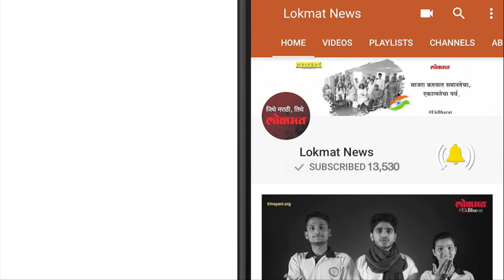जाणून घ्या, ह्या वनस्पतीचे आरोग्यदायी फायदे | पाहा हा वीडियो | Lokmat News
त्वचा आणि केसाच्या समस्येवर कोरफडीचा रस लावल्यास त्याचे अनेक फायदे आहेत.
कोरफडी च्या रसामध्ये जीवनसत्वे आणि खनिजे मुबलक प्रमाणात असतात. त्यामुळेच दररोजच्या आहारात एनर्जी ड्रिंक म्हणून रसाचा समावेश केल्यास शरीराला पोषक घटकांचा पुरवठा होतो. सर्दी आणि खोकल्यावर सुरक्षित आणि प्रभावी घरगुती उपाय म्हणूनही कोरफडीचा वापर केला जातो.कोरफडीचा रस पचनक्षमता वाढवते तसेच  पित्ताचा त्रास कमी होण्या सही मदत होते .कोरफडीच्या रसामुळे शरीरातील अतिरिक्त चरबी कमी होण्यास मदत होते आणि चयापचय क्रिया सुरळीत होते.कोरफडी रसाचे सेवन केल्यास संधिवाताच्या वेदना कमी होण्यास मदत होते.
कोरफडीचा रस मधुमेहावरही अत्यंत गुणकारी आहे. कोरफडी रसाचे सेवन केल्यास रक्तातील साखर नियंत्रित राहण्यास मदत होते.